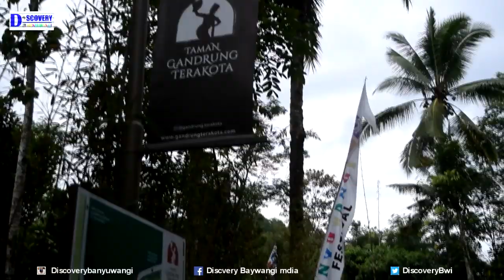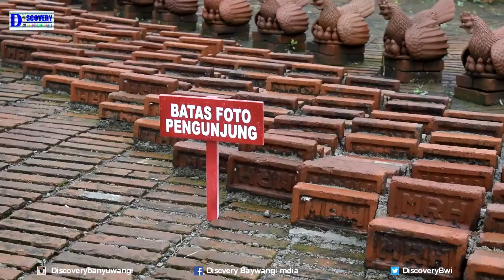Taman Gandrung Terakota Pesona Seribu Patung Banyuwangi Ikt Populer Film KKN desa Penari Dstnsi Hits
Banyuwangi baru saja menambahkan satu lagi ikon wisata yang bakal hits di kalangan traveler muda. Sabtu, 22 September 2018, Pemkab Banyuwangi baru saja meresmikan Taman Gandrung Terakota (TGT). Taman yang berisi ratusan patung penari gandrung ini menjadi spesial lantaran dibangun di lahan persawahan terasering di kaki Gunung Ijen, tepatnya kawasan Jiwa Jawa Ijen Resort, Kecamatan Licin, Banyuwangi.

Sigit Pramono, penggagas Taman Gandrung Terakota menurut informasi resmi yang diterima Liputan6.com, Minggu (23/9/2018) mengatakan, ini adalah situs untuk merawat sekaligus meruwat Tari Gandrung sebagai salah satu identitas budaya Banyuwangi.
Lebih jauh Sigit mengatakan, upaya merawat dan meruwat budaya tersebut sengaja dilakukan dengan pendekatan kawasan, di mana situs budaya ini terhampar di puluhan hektar lahan persawahan yang dibiarkan tetap alami.

“Pada intinya, kesenian Gandrung memang berasal dari tradisi rakyat, yang awalnya adalah wujud syukur atas hasil pertanian yang melimpah. Karena itu, situs rawat-ruwat Tari Gandrung ini pun kita hamparkan berdampingan dengan aktivitas rakyat, yaitu petani yang tetap membajak sawah dengan kerbau, menanam dan memanen padi.